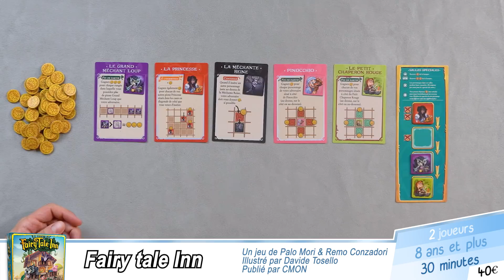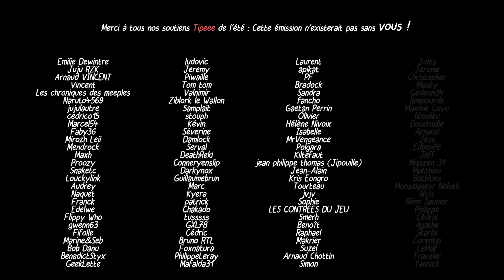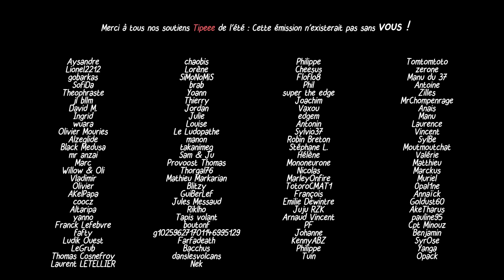Les nouveautés jeux de société de fin août (vidéonews #84)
Martin et Sylvain présentent quelques nouveautés du moment.
Dans la première partie, nous vous présentons rapidement les nouveautés et dans la seconde partie, nous nous attardons sur 4 jeux de société.

Le lien pour nous soutenir sur Tipeee et participer au tirage au sort de la boîte mystère :

♜ Jouer sur le site de jeux en ligne Board Game Arena

00:00 Le bonjour d'intro

02:37 les sorties
02:49 Cartzzle
03:57 À la recherche de la planète X
05:18 Bloodborne
05:44 Glory
06:40 Château Badabouh !
07:09 Team Story
07:27 Magic Market
08:00 Koh-Lanta Jungle Speed

08:14 The Belgian Beers Race
12:29 Star Clicker
19:08 Fairy Tale Inn
24:31 Kung Fur Fight
29:16 notre actu